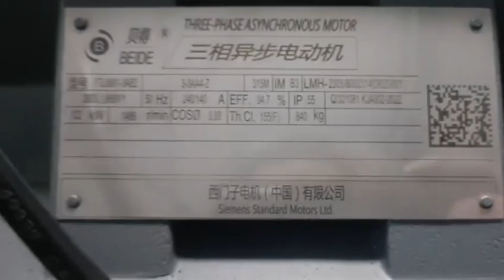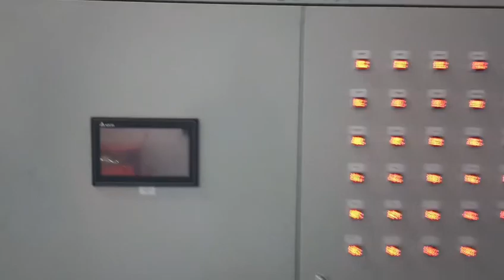2400mm machine running in Bursa factory